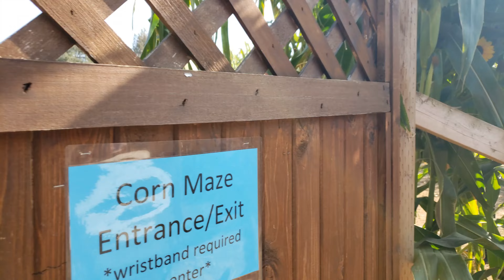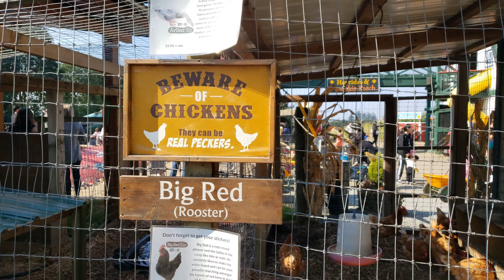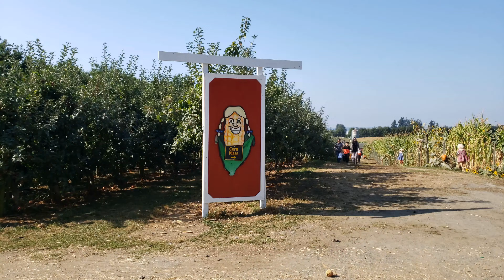Taves Family Farms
At the beginning of fall, We visited Taves Family Farm in Abbotsford BC where we went apple-picking and enjoyed watching a variety of farm animals.